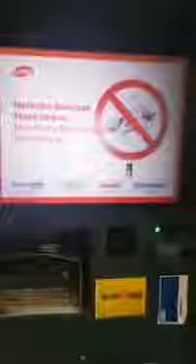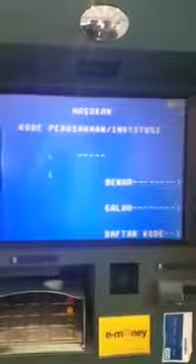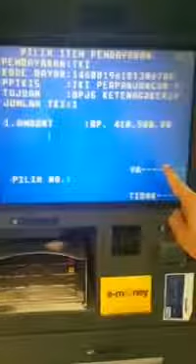Cara Pembayaran BPJS Ketenagakerjaan Taiwan melalui Mesin ATM Bank Mandiri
cara pembayaran BPJS Ketenagakerjaan
cara pembayaran lainny  bisa melaui:
Teller (setor tunai), langsung ke Bank BNI dan Bank Mandiri
Internet Banking ( Bank BNI dan Bank BRI )
Perbankan Mobile ( Bank BNI )
Pembayaran di Taiwan saat ini dapat dilakukan melalui:
Aplikasi Mobile Banking (Bank BNI)
Aplikasi Internet Banking ( Bank BNI dan Bank BRI )